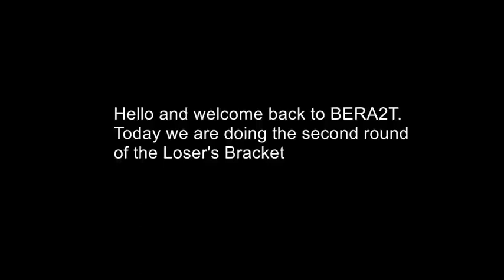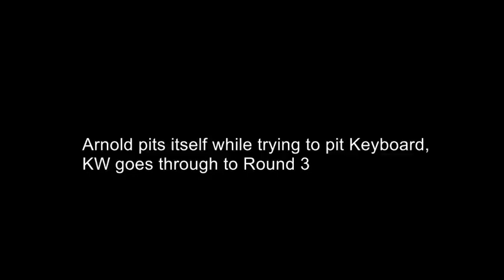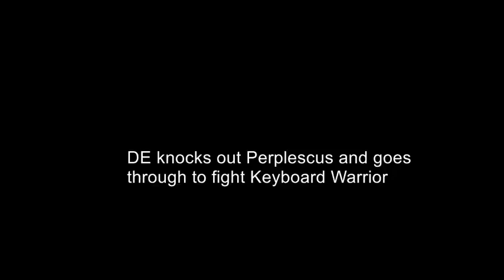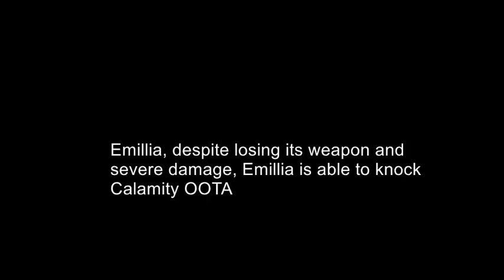BERA2T Loser's Round 2 Part 1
Splitting this into 2 halves because i don't have a phone so i can't upload 15+ minute long videos

OMORI - You Were Wrong. Go Back.